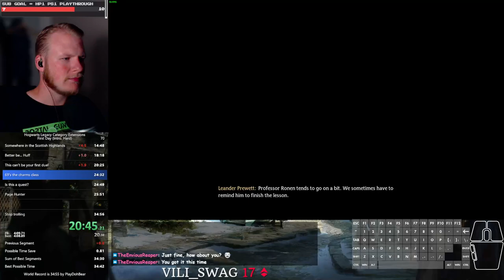Hogwarts Legacy speedrun - First Day (hard) in 34:55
RTA: 36:43
0.1... I even got Ollivander Death Stare...